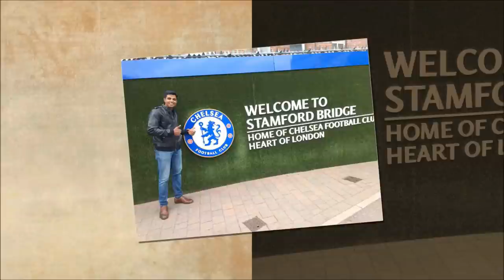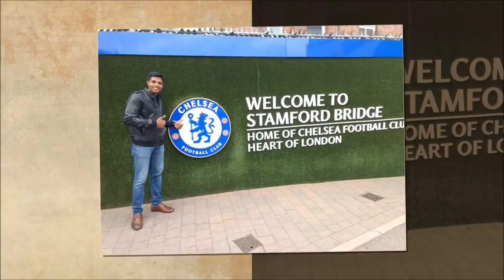My Friends are Awesome|Being adventurous|Rock Balancing|People are Awesome|sky diving bungee jumping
Ayshaz World is a YouTube channel which mainly concentrates on cooking and crafting. In this video I am going to show you a recipe of